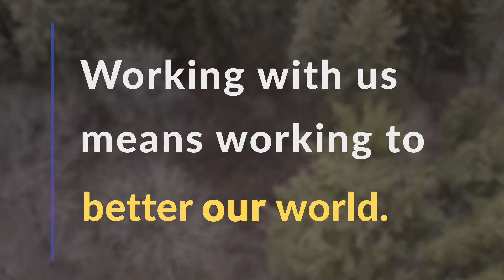In the Making | Social Business Advertisement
As Ontario continues along it's current reopening plan, you may be looking for ways to place your business in front of your target audience. Book a free appointment with us today and promote your brand to the right people.